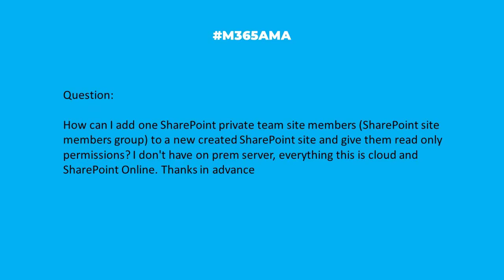M365AMA Can I give read-only permissions to member of a private SharePoint site?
In this episode, the M365AMA panel discusses the following community question

“How can I add one SharePoint private team site members (SharePoint site members group) to a new created sharepoint site and give them read only permissions? I don't have on prem server, everything this is cloud and SharePoint Online. Thanks in advance"

Some relevant notes/links shared by the team:

-- No links to share for this one